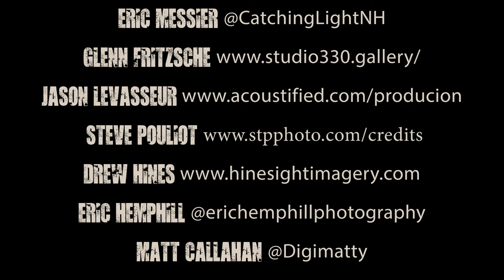Tales From The Pit: NH Concert Photos - EP 44 Lou Brutus Part 2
Part 2: We talk with Professional Concert Goer, Photographer, Author & Radio DJ Lou Brutus

"Lou Brutus is an American radio personality, program director, voice-over talent, musician, and photographer. He is best known as the host of the nationally syndicated rock radio programs hardDrive with Lou Brutus and hardDrive XL with Lou Brutus, as well as his work at Sirius XM Radio."

Get the Book "Sonic Warrior: My Life as a Rock N Roll Reprobate: Tales of Sex, Drugs, and Vomiting at Inopportune Moments"